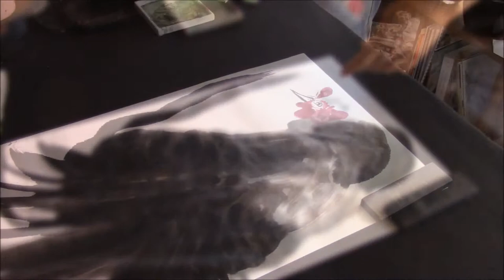Ogawa Ryu - Sumi-e Expressive for Students - II - 2015